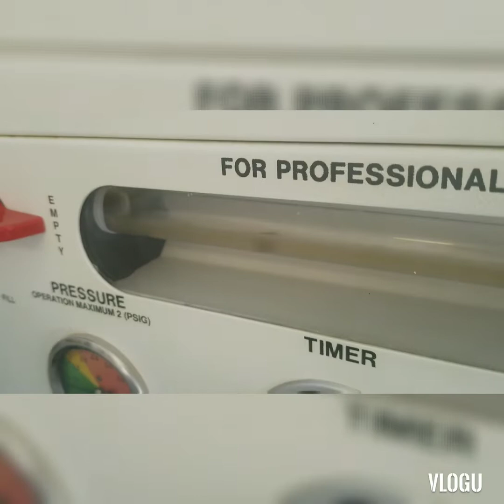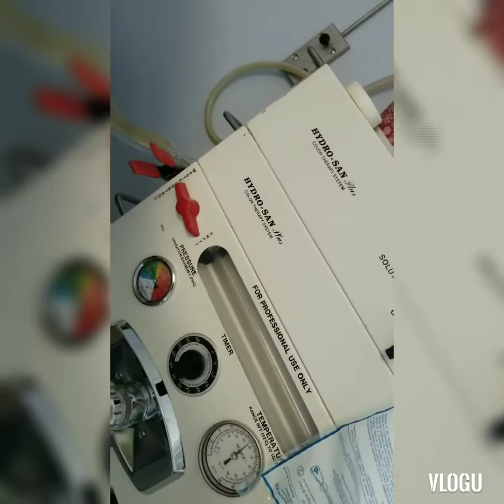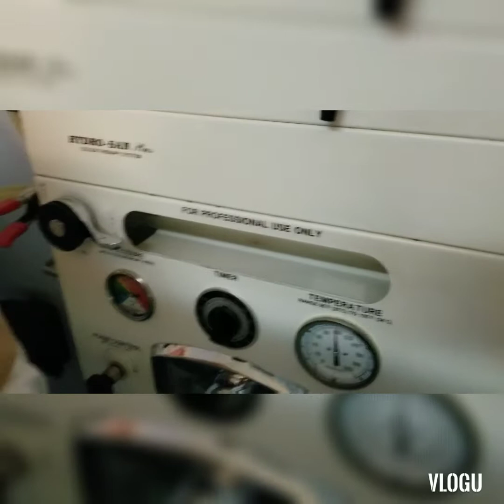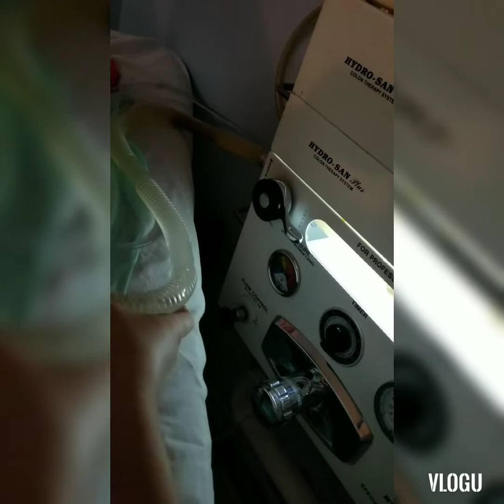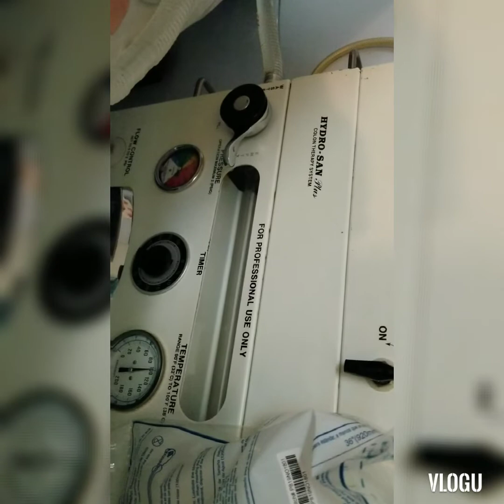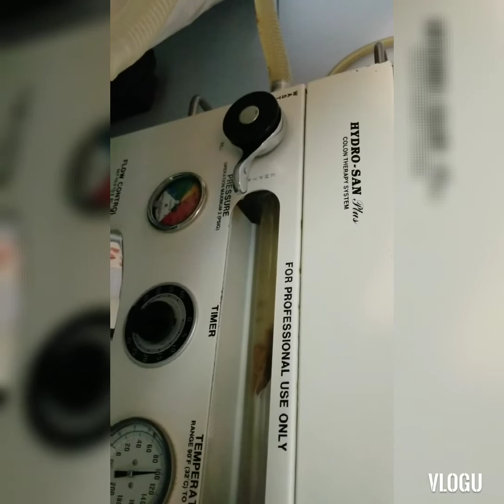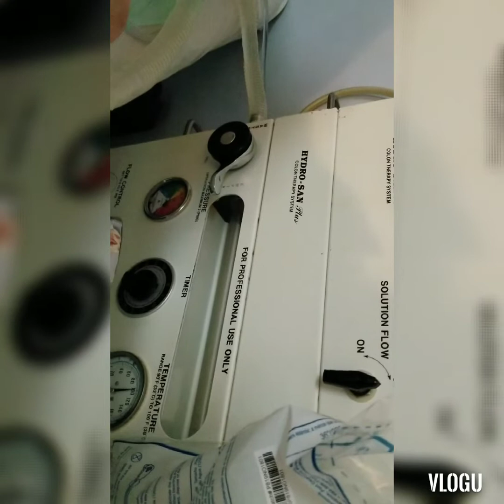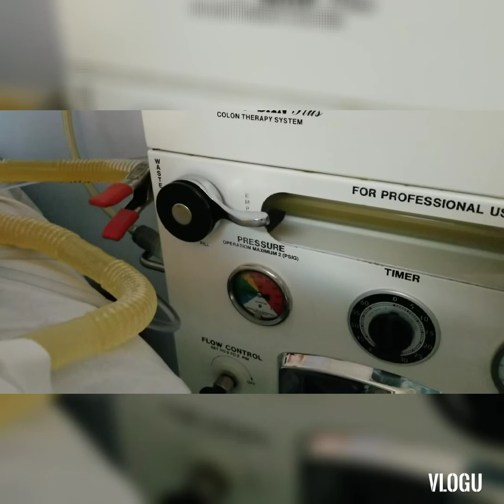My colonics / colon hydrotherapy releases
What you see in the tube during a closed system colonic. This is a compilation of several colonics that I recorded over the last year...as I was convincing a friend to get a colonic.